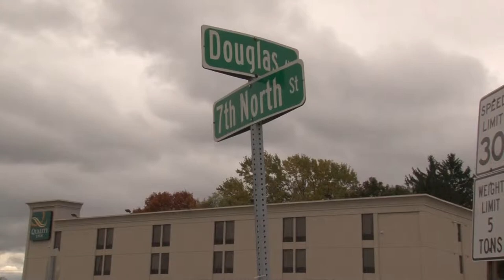Bonus Scene: The Town of Salina Before and After I-81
Bonus scene from "The I-81 Project: Then and Now," a documentary produced by Kristen Eskow as her honors capstone project at Syracuse University.